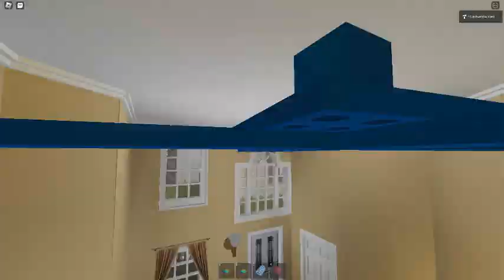Ceiling Fan 5531 In Toucan Fan's Haunted Fan Land